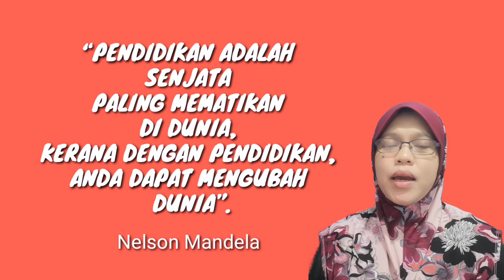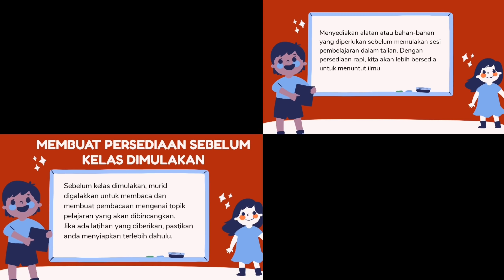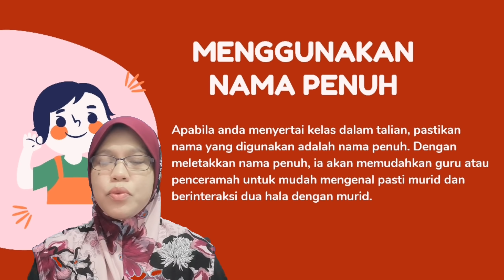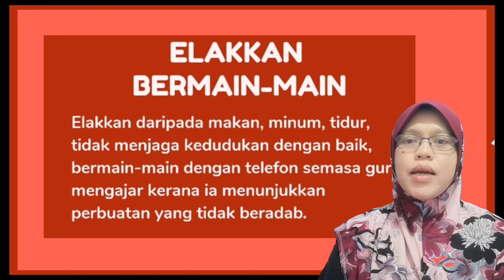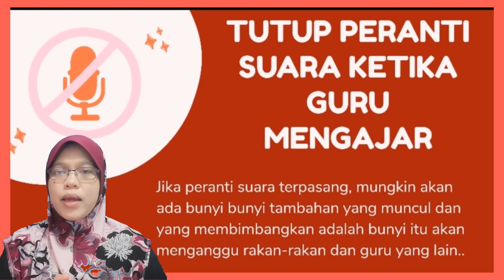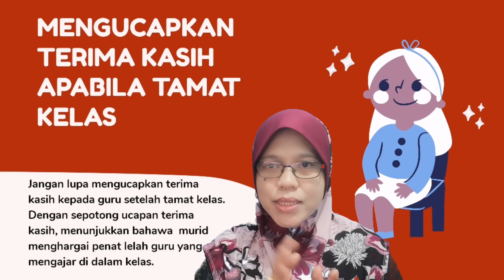ADAB KETIKA PdPR DALAM TALIAN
Dalam pelaksanaan pembelajaran secara dalam talian, sebagaimana pembelajaran secara bersemuka, adab ketika menuntut ilmu perlulah difahami dan diikuti oleh setiap murid bagi memastikan proses menuntut ilmu dapat dilaksanakan dengan baik dan mencapai objektifnya.
Video ini menerangkan beberapa adab murid ketika belajar secara atas talian.